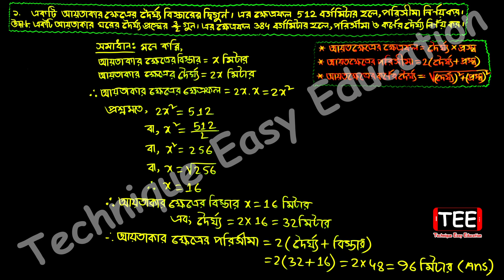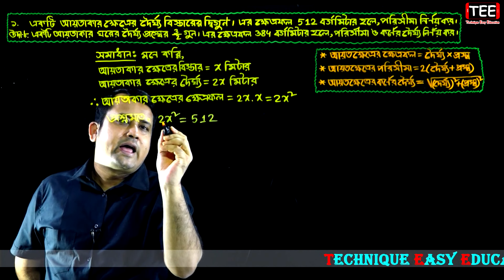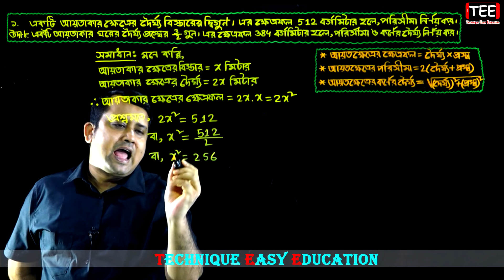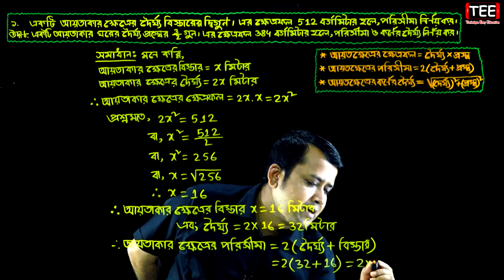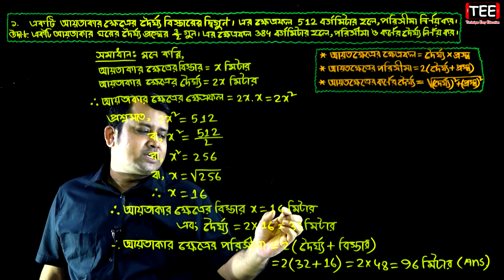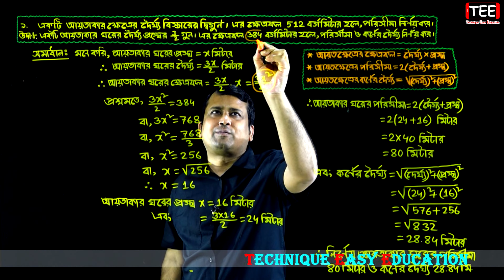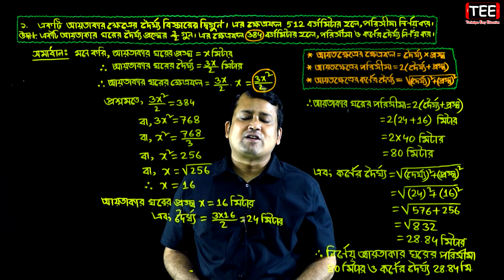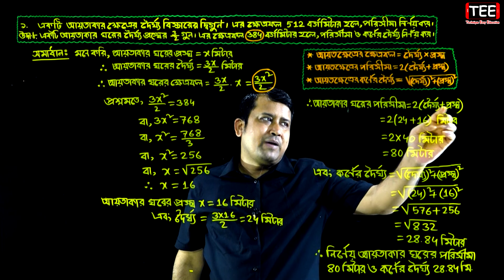পর্ব-৮ || অনুশীলনী ১৬.২ || পরিমিতি || নবম-দশম শ্রেণি গণিত || SSC Math Chapter 16.2 || Sumon Sir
পর্ব-১৭ (অংক নং ১৩, উদাহরণ-১৫, ১৬) 👉